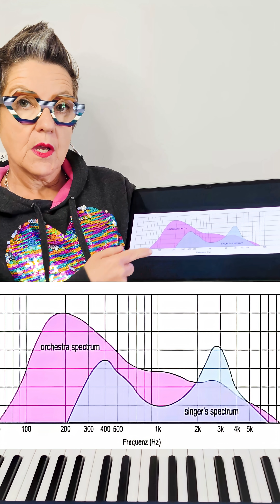The Singer's Secret Frequency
There’s a secret frequency (3,000 Hz) that lets opera singers cut through massive orchestras—no mic needed! Here’s the science behind the “singer’s formant”… and why your brain is wired to hear it.